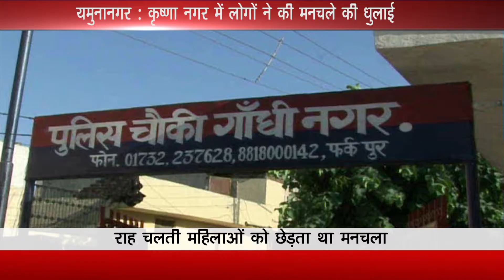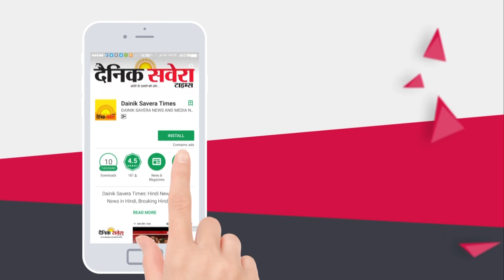यमुनानगर कृष्णा नगर में लोगों ने की मनचले की धुलाई | Dainik Savera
यमुनानगर कृष्णा नगर में लोगों ने की मनचले की धुलाई